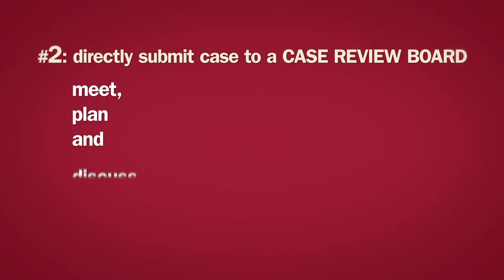Neuroscience Referral Process | IU Health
The Neuroscience referral process offers referring physicians two treatment paths for potential neurosurgical cases. This video outlines these paths and the partnership we offer physicians and patients through each step of our care process.